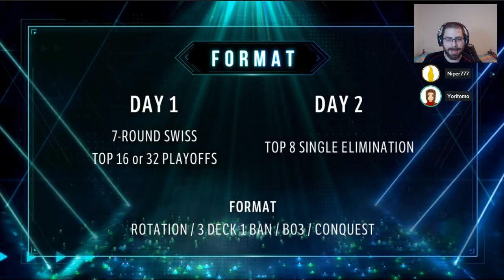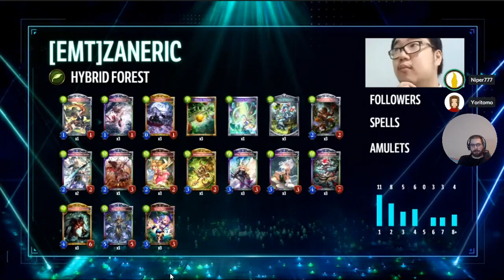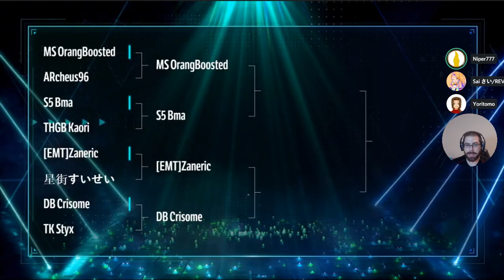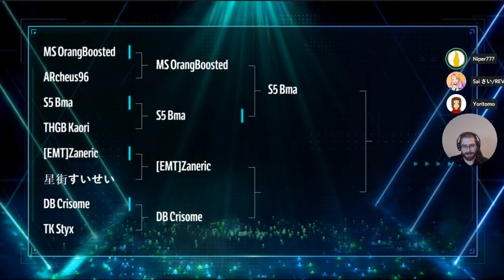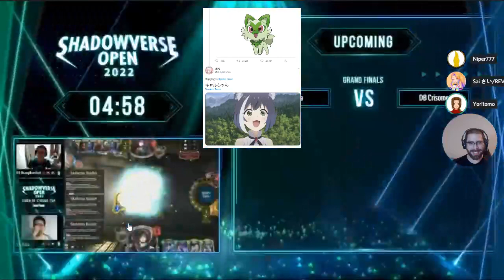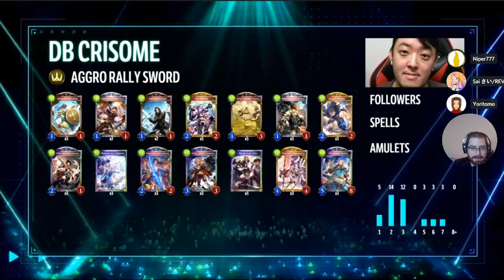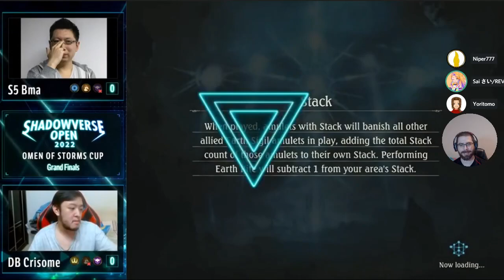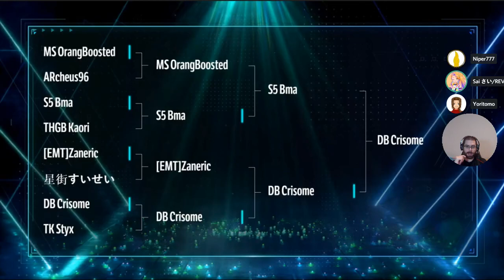Primer SVO de SEAO de 2022 | Shadowverse en Español